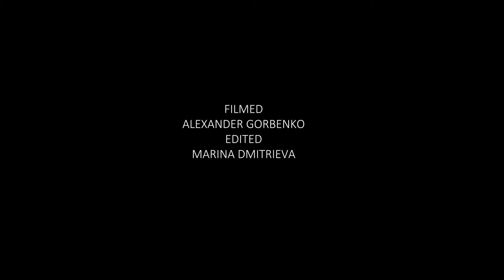CHOREOGRAPHY BY MARINA DMITRIEVA | 4EU3 x ILYA FISHERMAN - "Как надо летать"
Choreography:
Marina Dmitrieva

4EU3 x ILYA FISHERMAN - "Как надо летать"

Filmed:
Alexander Gorbenko

Edited:
Marina Dmitrieva